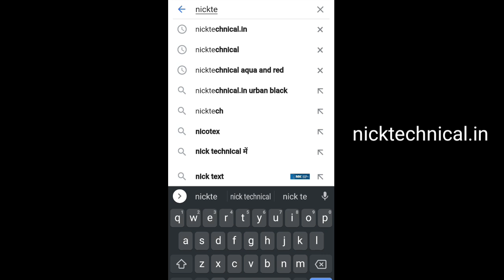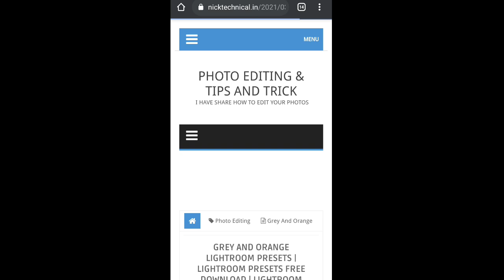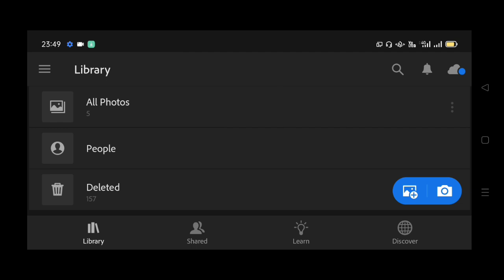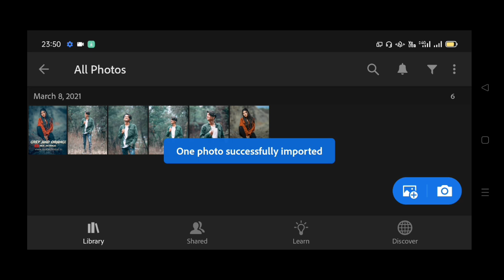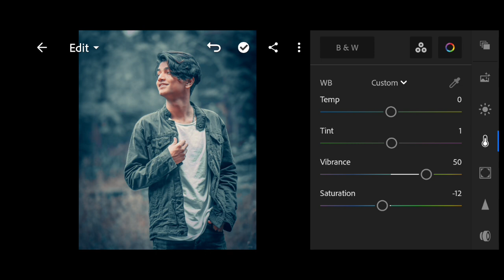lightroom mobile presets | grey and orange lightroom preset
hi guys ,

guys in this video i am talk to  you creamy presets & these are all best photo edting lightroom presets.

     🔥💢 nick technical 💢🔥